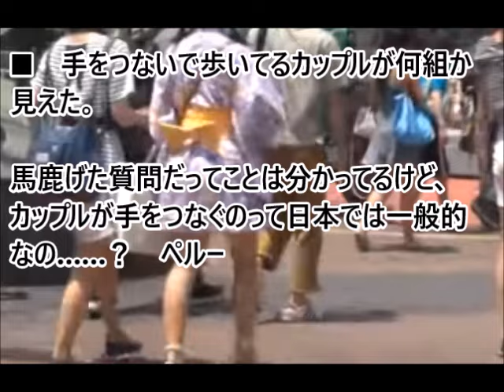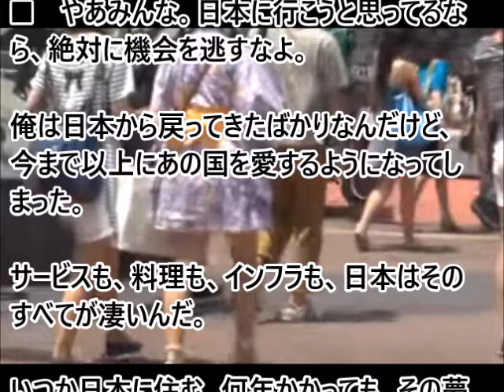(海外の反応）日本の自由なファッションに海外の人達羨望